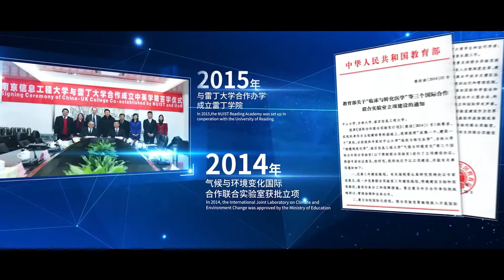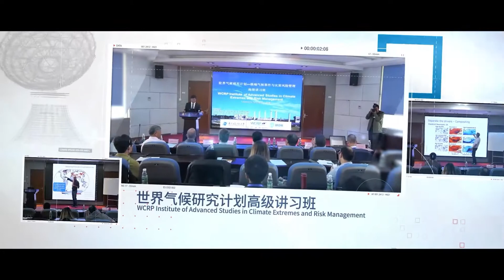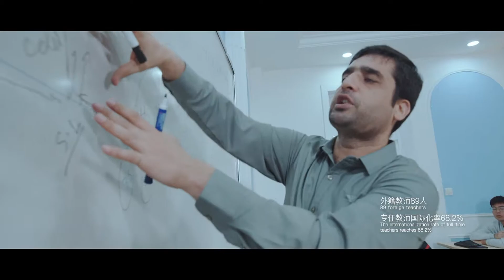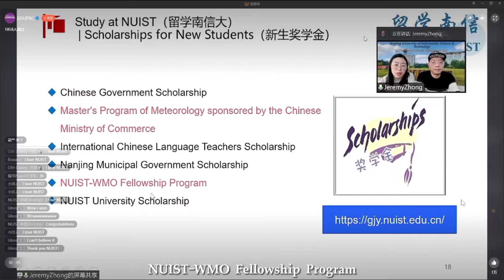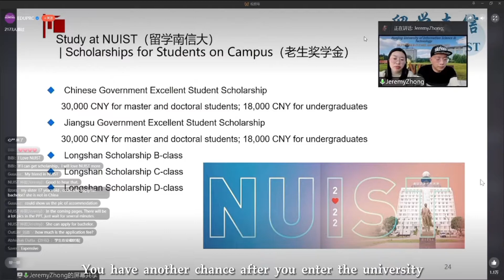Nanjing University of Information Science and Technology (NUIST) is one TOP Chinese University.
The four disciplines of Geo-science, Engineering, Computer Science and Environmental Science and Ecology have entered top 1% ESI international discipline rankings.
For the 2022 autumn intake, the university offers multiple scholarships such us Chinese Government Scholarship, NUIST University Scholarship, etc.